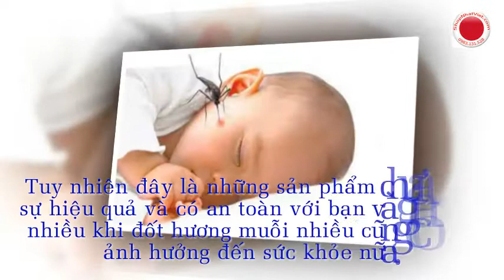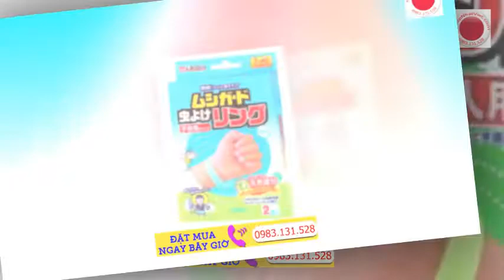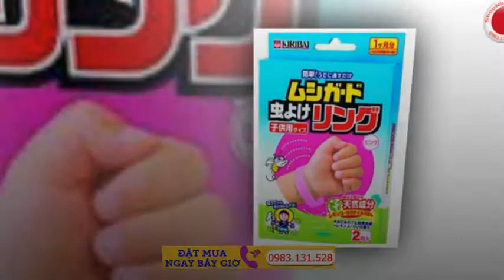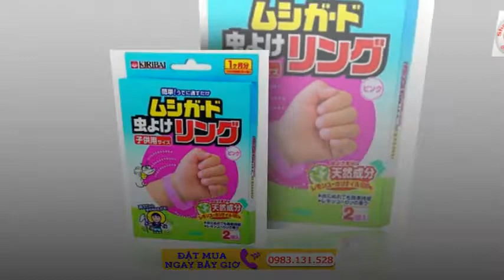Vòng Chống Muỗi Kiribai, Vòng Đeo Tay Chống Muỗi Cho Bé Của Nhật Giá Tốt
Vòng chống muỗi Kiribai, đeo tay chống muỗi cho bé của Nhật. Vòng đuổi muỗi Kiribai nhỏ gọn tiện lợi, chất lượng tốt, độ bền cao hơn nữa an toàn cho sức khỏe.

Những ngày đầu hè nóng nực là thời gian mà muỗi phát triển mạnh nhất, hơn nữa khí hậu Việt Nam lại nóng ẩm, đây là điều kiện thuận lợi cho sự phát triển, sinh sôi của muỗi, lan truyền các căn bệnh nguy hiểm như sốt xuất huyết . . . Nhiều người sẽ tìm đến các biện pháp như đốt hương muỗi, dùng đèn bắt muỗi hay bôi kem. Tuy nhiên đây là những sản phẩm chưa thực sự hiệu quả và có an toàn với bạn và gia đình, nhiều khi đốt hương muỗi nhiều cũng có thể ảnh hưởng đến sức khỏe nữa. Vậy có cách nào để giải quyết vấn đề nạn muỗi hoành hành này hiệu quả mà an toàn không?

Một giải pháp hữu hiệu mà các gia đình nên lựa chọn lúc này đó là sử dụng vong chong muoi Kiribai Nhật Bản. Sản phẩm này của Nhật Bản rất được ưa chuộng bởi những tiêu chuẩn nghiêm ngặt trong quá trình sản xuất và kiểm nghiệm nên nó rất tiện lợi, chất lượng tốt, độ bền cao hơn nữa an toàn cho sức khỏe.

2. Chat facebook với Shop theo link sau
3. Đặt Hàng online tại